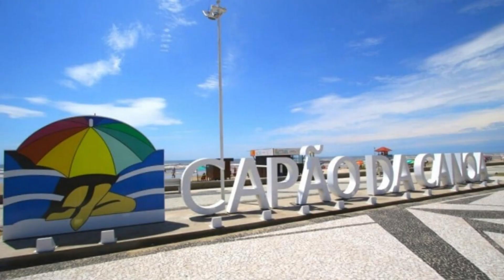Bem vindo ao Canal Algum Lugar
Acompanhe o nosso canal